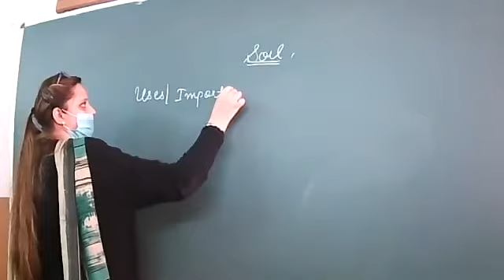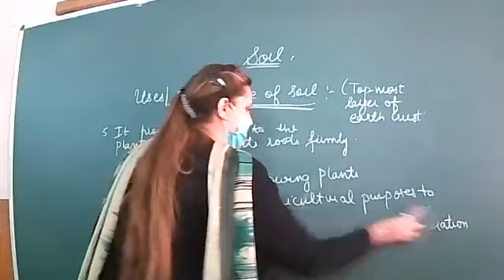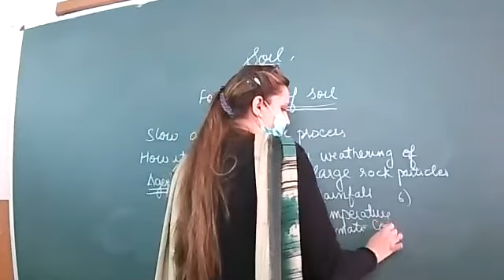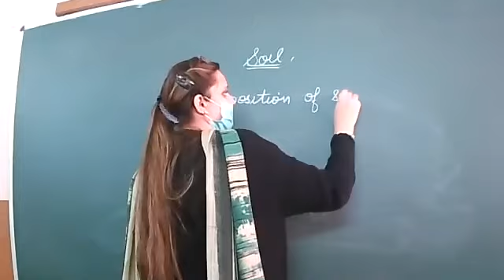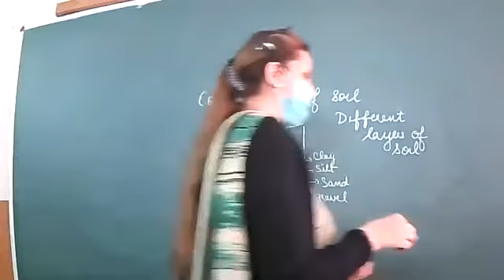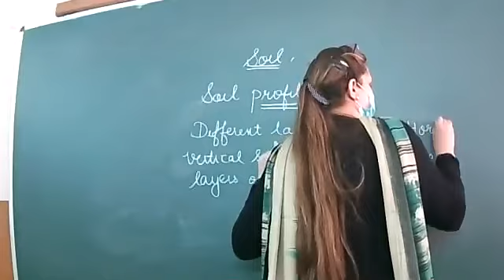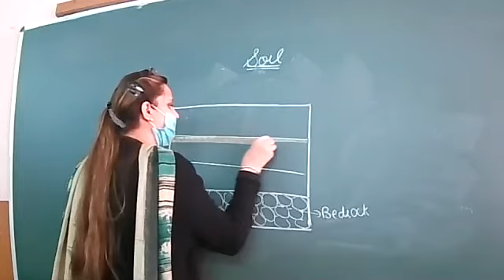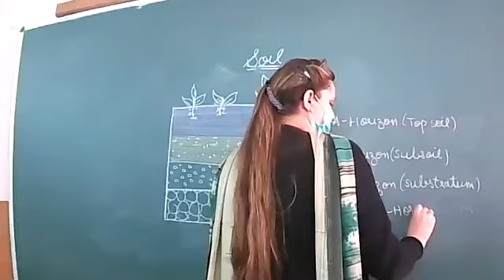23 02 2021 VII SCIENCE REVISION OF CHAPTER SOIL